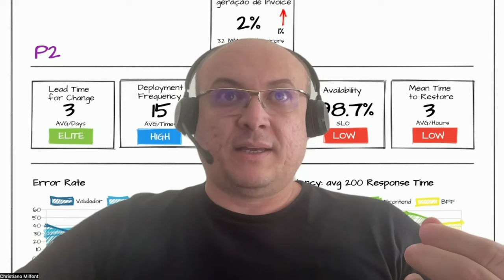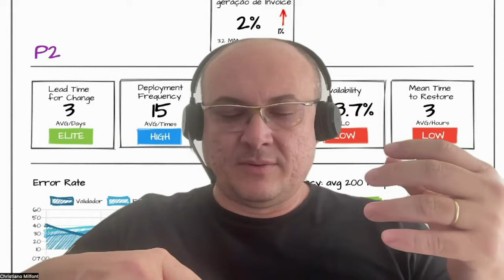Derrotado pelo Orgulho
Como uma reprovação na prova de certificação Github Actions me acordou para não esquecer de afiar o machado constantemente.
Estou fazendo uma trilha de certificações sobre DevOps nas Clouds e fui maluco suficiente de realizar uma prova sem sequer estudar por achar que sabia do assunto.

02:00 Se voce entende de Product Delivery e todos os patterns associados, domina facilmente qualquer produto. Sobre o assunto em
03:25 Certificações do Github
04:50 Segunda tentativa